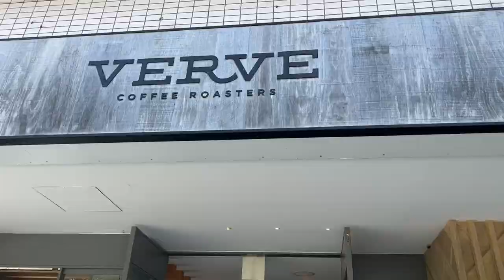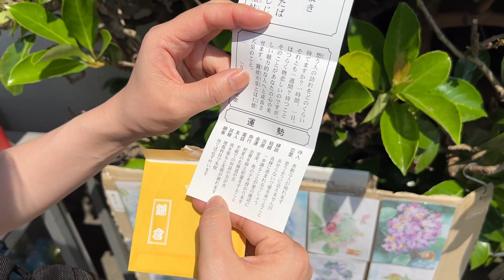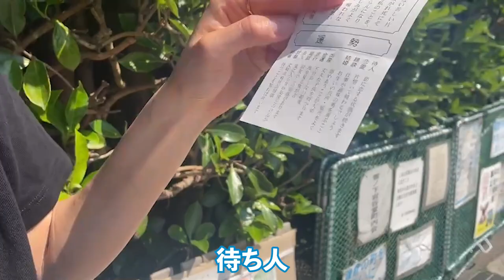【VLOG】女子サッカー選手、湘南・鎌倉行ってきた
・ENAH ねぎくらぶ会員先行販売
6月3日（金）20時 〜 6月12日（日）20時

・一般販売
6月5日（日）20時 〜 6月12日（日）20時

「女子サッカーを多くの人に届けます！」
【吉田凪沙の紹介】 吉田凪沙（よしだ　なぎさ）1996年　徳島市生まれ
2012~2014　日ノ本学園高等学校
2015~2018　吉備国際大学
2019~2020　INAC神戸（2021~WEリーグ加盟）
2021~　ニッパツ横浜FCシーガルズ（なでしこリーグ1部）

小学1年の時、2歳上の兄の影響でサッカーを始めた。
持前の体力、そして恵まれた体格を活かし、チームを後方から支えるプレーは圧巻。
意表を突いたフライパス、インターセプトにも定評のあるユーティリティープレーヤー。
女子サッカー認知力に課題を感じ、自ら不得意な発信活動に注力し、微力ながらと女子サッカーの拡大に取り組む。

こちらから吉田凪沙のプレーするなでしこリーグの試合観戦できます！
試合はライブ配信してます！過去の試合も見れます！
■なでしこリーグチャンネル

■吉田凪沙オフィシャルサイト　吉田凪沙選手を一番側で応援できる特等席へ！

■個人・企業スポンサー/コラボ依頼　吉田凪沙YouTubeチャンネルのスポンサー、またメディア出演のご依頼、コラボのご依頼に関しては、こちらのアドレスよりご連絡ください！